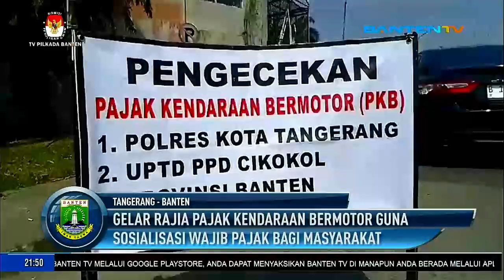SAMSAT CIKOKOL GELAR RAZIA PAJAK KENDARAAN BERMOTOR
👇 Baca selengkapnya

Petugas gabungan dari UPT Samsat Cikokol dan Polres Metro Tangerang menggelar razia guna mensosialisasikan pajak kendaraan bermotor kepada para wajib pajak. Dalam razia ini,  kendaraan yang diketahui menunggak pajak akan langsung didata petugas UPT Samsat Cikokol Bapenda Provinsi Banten.